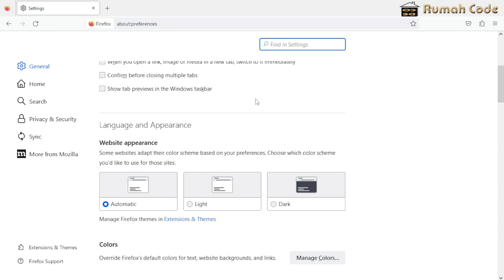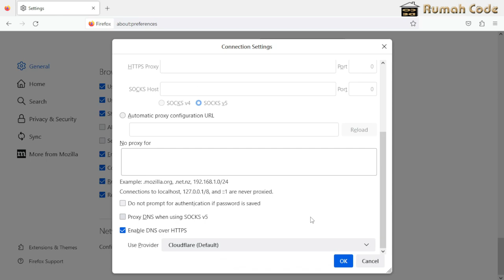cara buka situs blokir di firefox | cara membuka website yang diblokir di firefox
Video Tutorial Cara membuka situs yang di blokir di firefox, cara buka blokir di firefox ini tidak menggunakan aplikasi tambahan apapun